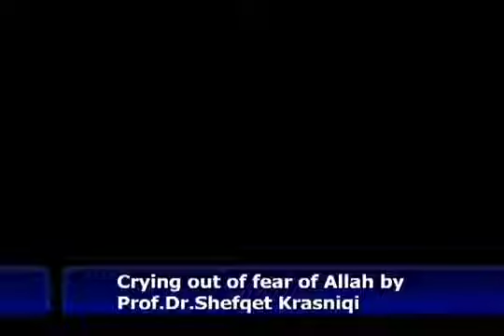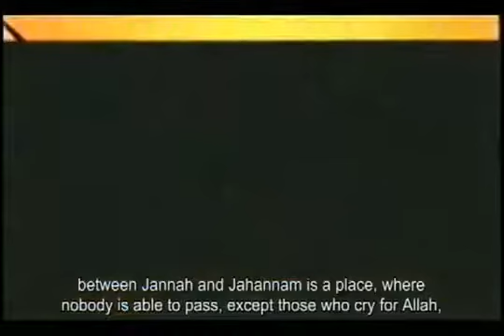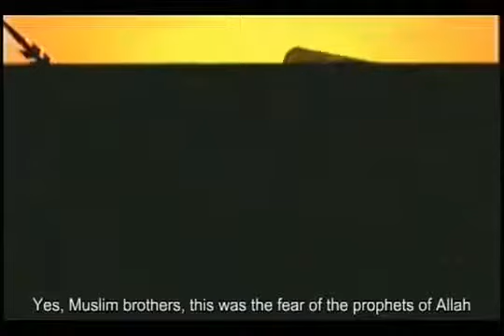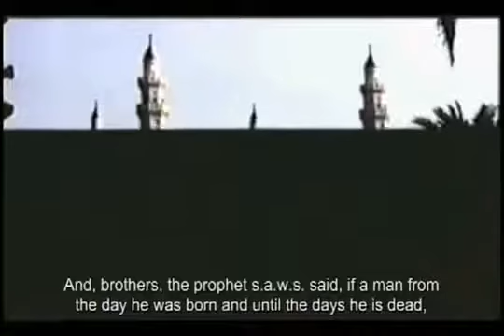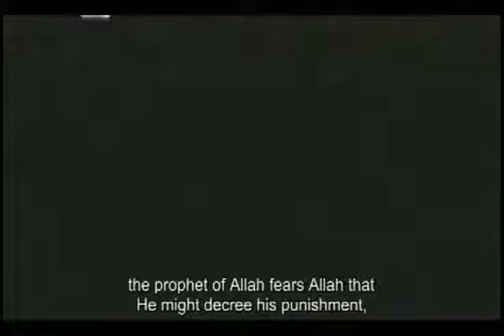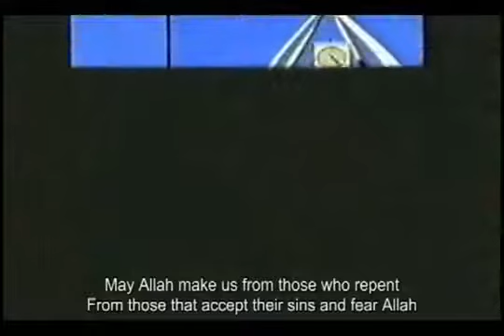Cries of the Prophets Emotional